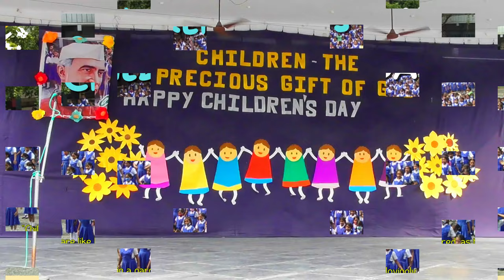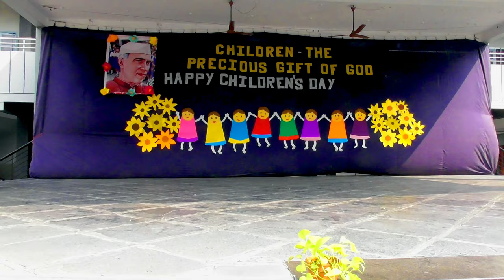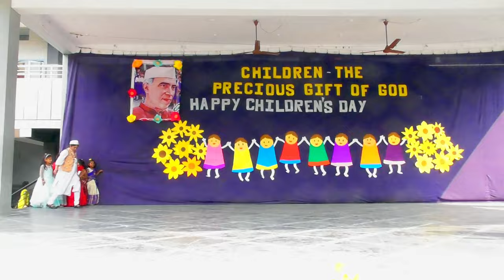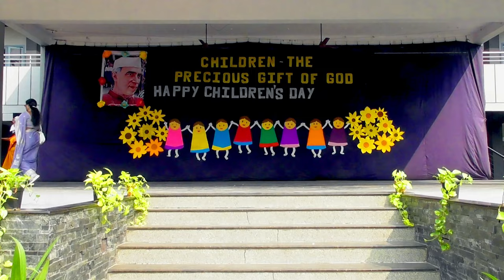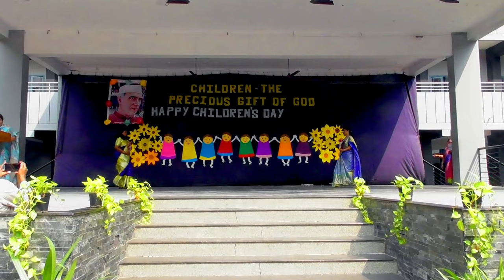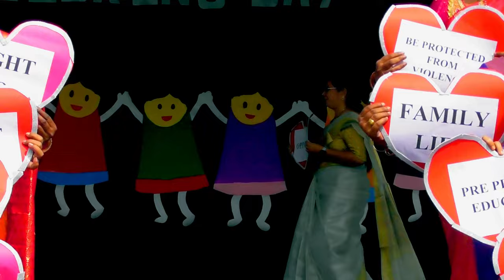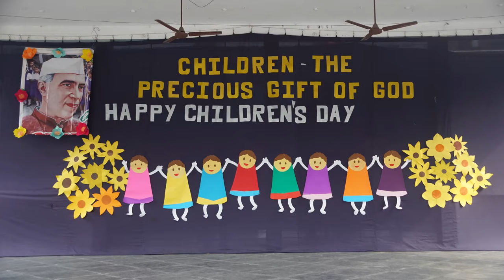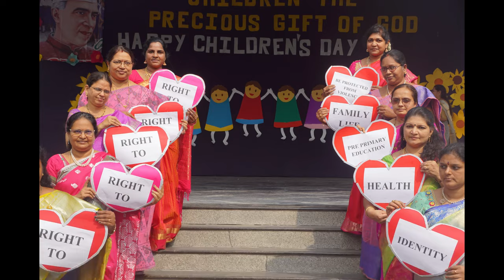Children's Day Celebrations-2023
The "ATKINSON SENIOR SECONDARY SCHOOL" is a prestigious educational institution that is situated in Vijayawada, AP. 1899 saw the founding of this company. The  Sisters of St. Ann of Providence successfully manage it. The school is associated with the CBSE Board, New Delhi, and takes pride in providing girls with a well-rounded educational program from Kindergarten through the XII standard.

The school offers large digital class rooms, a student activity center, well-designed labs, sports, NCC, and cultural activities like music, dance, karate, yoga, painting, etc., as well as a large library with a large collection of books & magazines, a computer center, a canteen, etc. on the school campus.

The school's goal is to raise up girls to be God-fearing, morally upright, and civically engaged individuals. understanding that education is a process of a student's overall development. The Institution aims at educating girls to be God loving good and useful citizens. Realizing that education is an all round development of the pupil, the institution constantly endeavors to direct to this end, all curricular studies and Co-curricular activities' with special emphasis on discipline and formation of character. Moral instructions which is essential for character formations imparted to all the pupils.